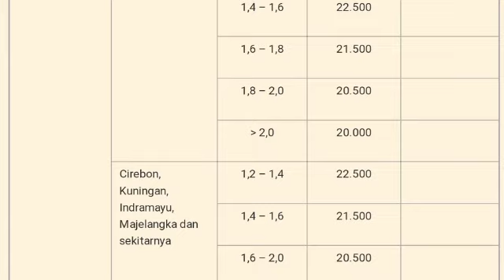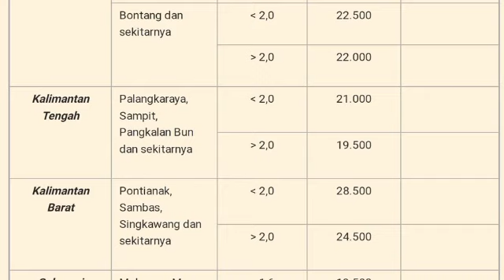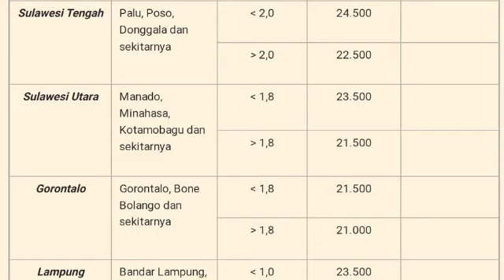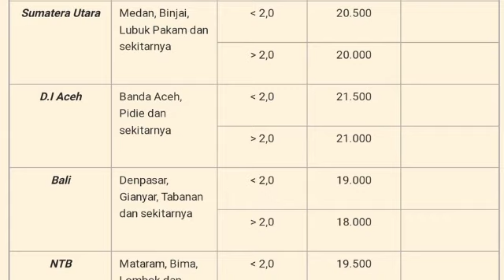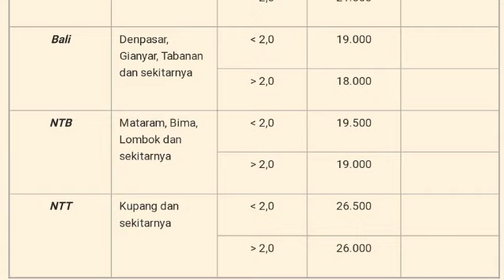Harga Ayam Broiler Hari Ini Kamis 02 Desember 2021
Daftar Harga ayam broiler hari ini Kamis 02 Desember 2021, pada konten ini saya menampilkan daftar harga ayam broiler seindonesia, harga ayam potong ini hanya sebagai referensi bagi peternak ayam pedaging atau pemelihara ayam, harga ayam broiler juga meliputi harga ayam broiler sebali dan harga ayam perbutir.

1. Kumpulan cara ternak ayam broiler
2. Kumpulan cara ternak ayam kampung